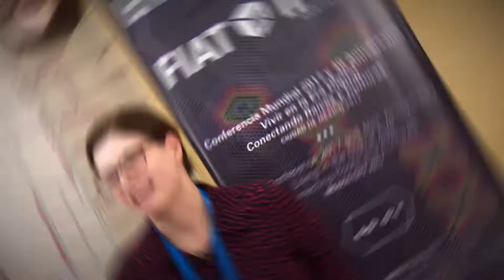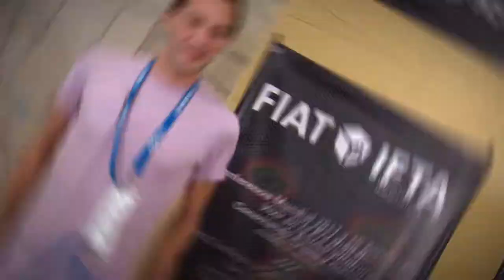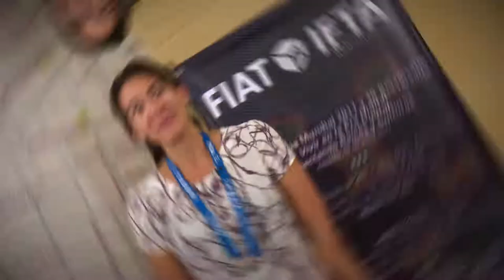What do you like most about FIAT/IFTA?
FIAT/IFTA is the world's leading professional association for those engaged in the preservation and exploitation of broadcast archives. We asked some of our members what they like most about FIAT/IFTA and here are their answers.